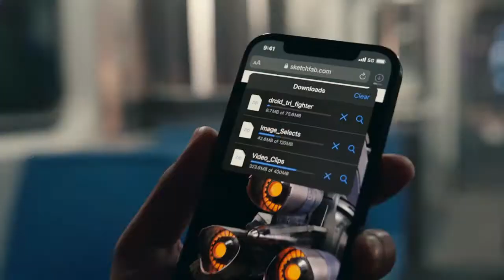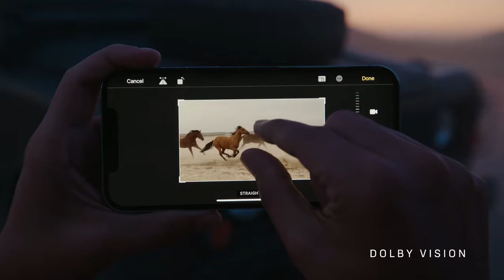NEW Iphone Pro 13 : FULL FEATURE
Model Name : iPhone 13 Pro Max 256GB
Wireless Carrier :  Unlocked for All Carriers
Size: 6.7 inches
Technology: OLED
Resolution: 2778 x 1284 pixels, 19.5:9 ratio
Memory Storage Capacity : 256 GB
Brand : Apple

BATTERY
Capacity: 4352 mAh
Type: Li-Ion, Not user replaceable
Charging: USB Power Delivery, Qi wireless charging, MagSafe wireless charging

CAMERA
Rear: Triple camera
Main camera: 12 MP (OIS, PDAF)
Specifications: Aperture size: F1.6; Focal length: 26 mm; Pixel size: 1.4 μm
Second camera: 12 MP (Telephoto, OIS, PDAF)
Specifications: Optical zoom: 2.5x; Aperture size: F2.0; Focal Length: 65 mm
Third camera: 12 MP (Ultra-wide)
Specifications: Aperture size: F1.8; Focal Length: 13 mm
Video recording: 3840x2160 (4K UHD) (60 fps), 1920x1080 (Full HD) (240 fps), 1280x720 (HD) (30 fps)
Features: OIS, HDR, Time-lapse video, Continuous autofocus, Picture-taking during video recording, Video light
Front: 12 MP (Time-of-Flight (ToF), EIS, HDR, Slow-motion videos)
Video capture: 3840x2160 (4K UHD) (60 fps)

DESIGN
Resistance: Water, Splash, Dust; IP68
Biometrics: 3D Face unlock, In-screen fingerprint
Keys: Left: Volume control, Other; Right: Lock/Unlock key

CELLULAR
Data Speed: LTE-A, HSDPA+ (4G) 42.2 Mbit/s, HSUPA 5.76 Mbit/s, UMTS
Dual SIM: Yes
SIM type: Nano SIM, eSIM
HD Voice: Yes
VoLTE: Yes

MULTIMEDIA
Headphones: No 3.5mm jack
Speakers: Earpiece, Loudspeaker
Features: Dolby Atmos
Screen mirroring: Wireless screen share
Additional microphone(s): for Noise cancellation
CONNECTIVITY & FEATURES
Bluetooth: Yes
Wi-Fi: 802.11 a, b, g, n, ac, ax (Wi-Fi 6), dual-band; MIMO, Wi-Fi Direct, Hotspot
USB: Lightning
Features: Charging, Headphones port
Location: GPS, A-GPS, Glonass, Galileo, BeiDou, QZSS, Cell ID, Wi-Fi positioning
Sensors: Accelerometer, Gyroscope, Compass, Barometer, LiDAR scanner
Other: NFC, UMA (Wi-Fi Calling)
Hearing aid compatible: M3, T4